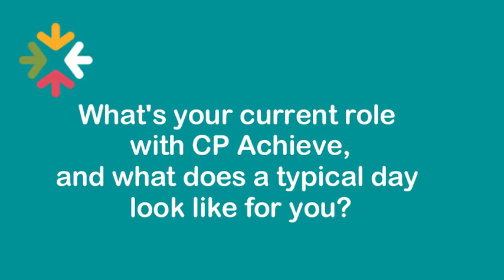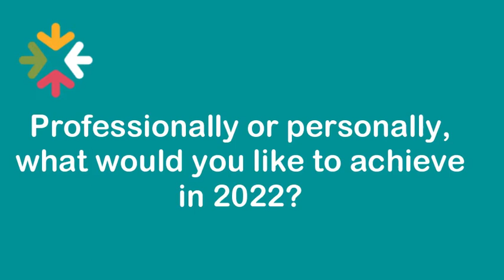Interview with Jane Tracy: CP-Achieve Associate Investigator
Jane Tracy is a medical practitioner who has worked at the Centre for Developmental Disability Health for nearly 30 years. She has been a clinician, researcher, and medical educator and has developed a particular focus on the training of medical students and the professional development of doctors in training and medical practitioners. She has a 35 year old son with cerebral palsy, intellectual disability and related health conditions and so has both a professional and personal understanding of the issues, and a lifelong commitment to improve the health and lives of people with cerebral palsy and associated developmental disabilities.